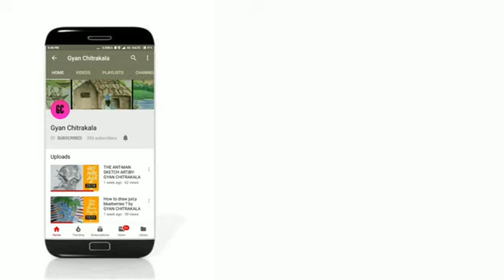SWACHH BHARAT DRAWING|| CLEAN INDIA DRAWING COMPETITION by GYAN CHITRAKALA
Hey viewers,
We are back with an awesome pencil sketching art on Swachh Bharat Abhiyan. This video explains the proper use of art materials and step by step description to create this awesome pencil sketch and drawing on the topic Swachh Bharat Abhiyan.
I hope you gonna love it.